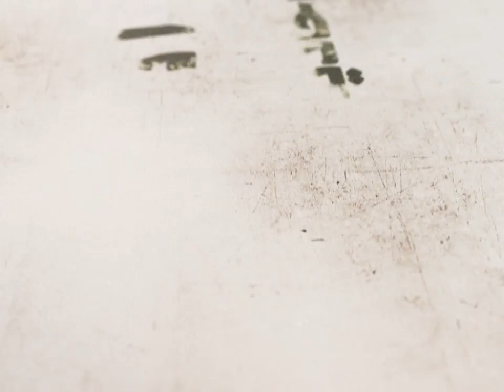23- شرح أصول الكافي - باب معرفة الإمام والرد إليه - الحديث الأول (1) - السيد جعفر الحسيني الشيرازي